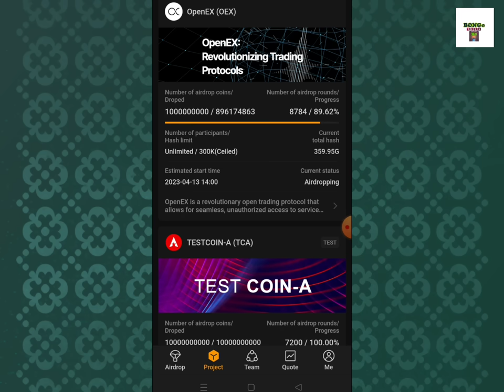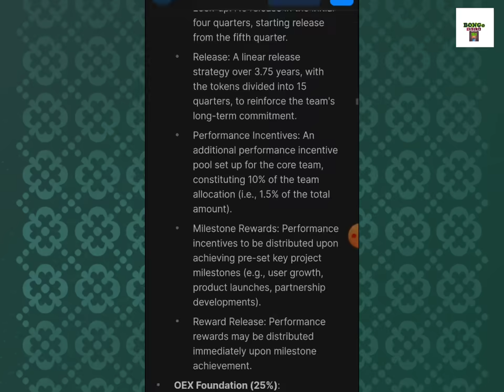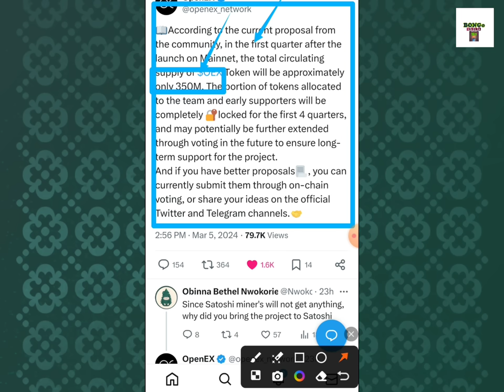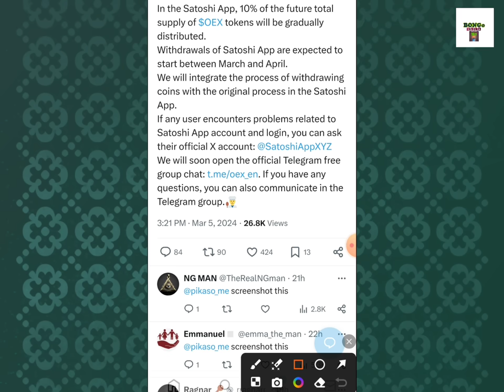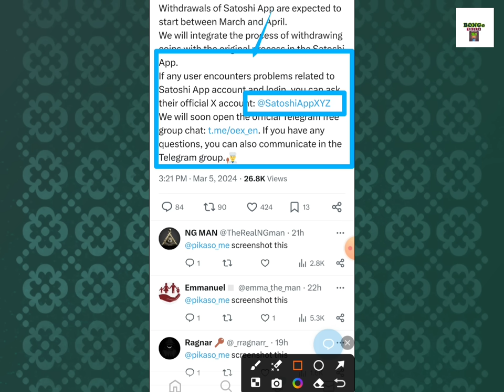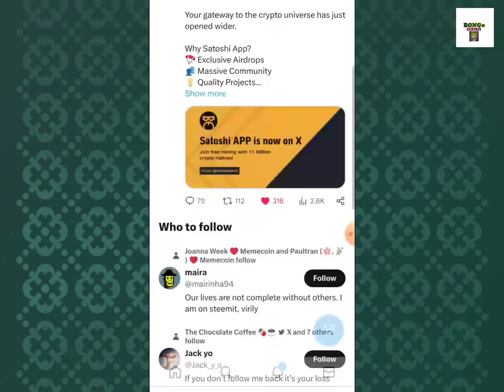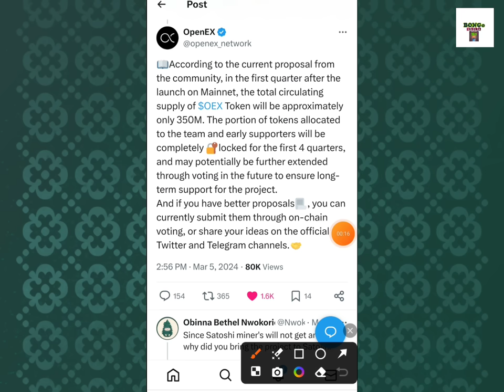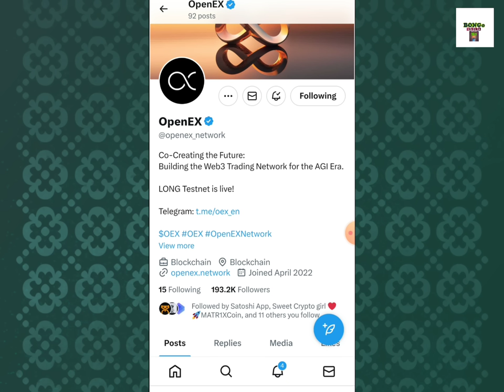OpenEx Withdraw Update | OEX Tokenomics & Listing